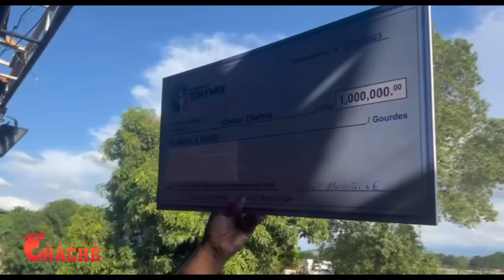Dominiken Pèdi ni sak ni krab..Sa Abinader tap chache nAn Bouda Djab la li jwenn li